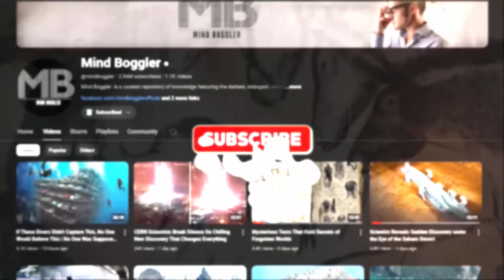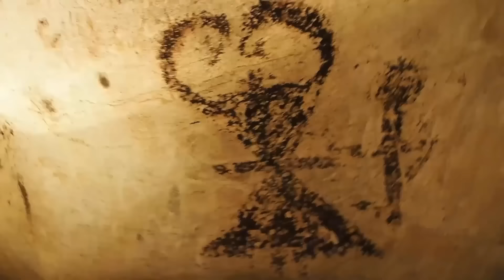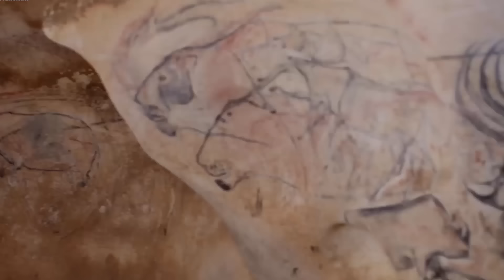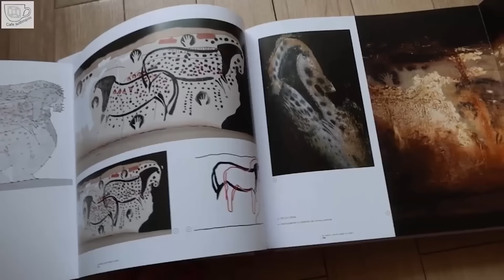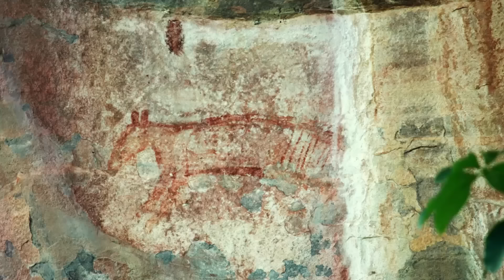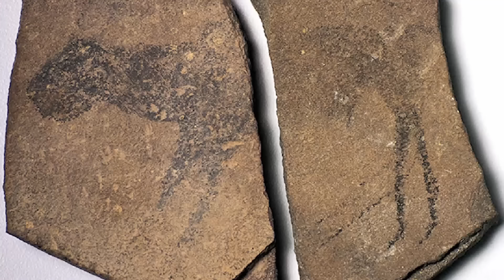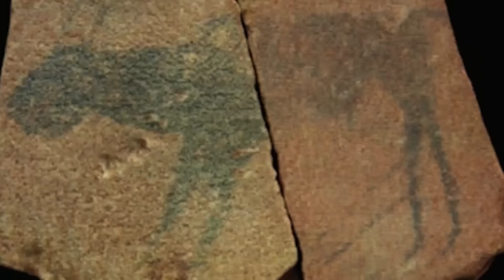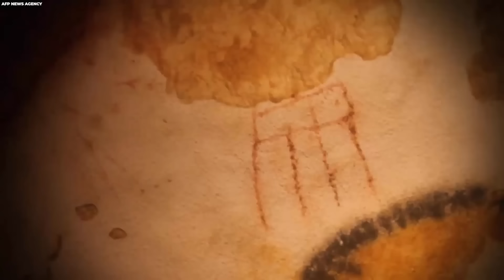Newly Discovered Cave Paintings Could Change Everything We Know!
A groundbreaking discovery of cave paintings is poised to revolutionize our understanding of prehistoric life. These extraordinary artworks could challenge our fundamental beliefs about humanity's origins and early civilizations. By delving into the depths of history, we can unlock the secrets hidden within these newly unearthed masterpieces. They promise to shed new light on the lives and cultures of our prehistoric ancestors.